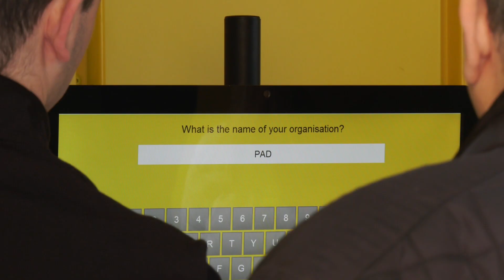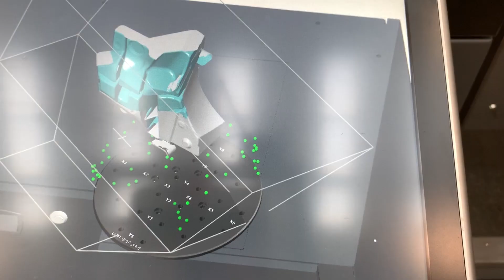Fancy a Guinness...thanks FANUC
A event well worth attending that runs both tomorrow and Thursday. So much on show and so much to learn, with dozens of automation solutions on show coupled with the digitisation and IOT elements. Make sure you get a day out of the factory and see the future of UK Industry.